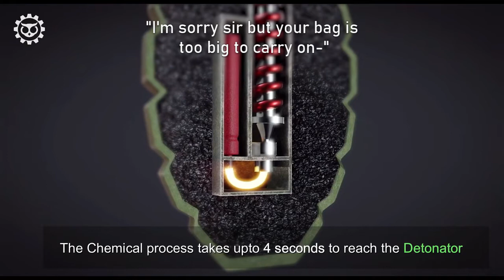Mississippi Queen Grenade meme